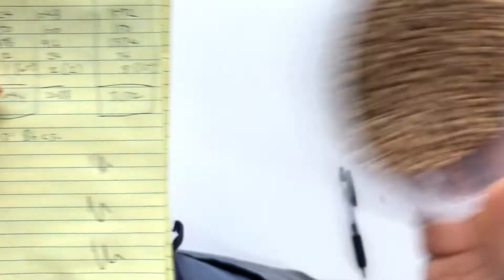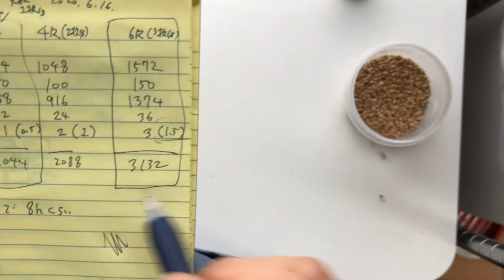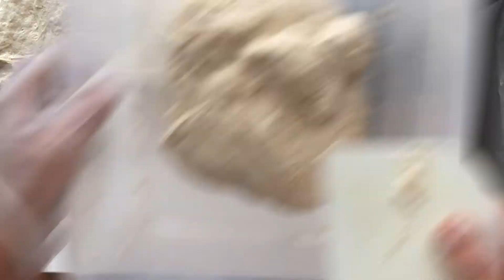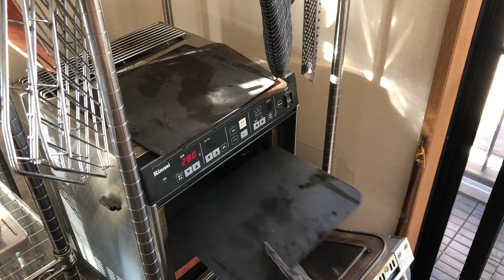フォカッチャ（実況パン中継#6 2020/06/20)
フォカッチャの作り方。実況パン中継 #6（ノーカットで喋りながら作るので、ラジオ的に聴き流して気になるところだけ見るのがオススメ）。 ブログ版はこちら。

な

（この方は冷蔵庫で24時間発酵させているそうです） 私のレシピは水分量は同じですが他が違います。 とりあえず、私の天板一枚分(内寸28cm x 25cm=700c㎡)で換算（自分の天板のサイズの平方センチメートルで比較すれば何％減らす・増やすのがよいかわかる） 。

生地 約1kg分
 強力粉or準強力粉 524g
全粒粉 50g （私は何でも全粒粉を入れるだけで入れなくてもいい。場合、上記の粉を50g増やすこと）
水458g
塩12g
生イースト 0.5g～1g
（量によって発酵時間が変わるだけです、ゆっくり発酵させる場合は少ない、早く発酵させたい場合は多く） (イーストの粉の場合はこの半分）

1次発酵→発酵するまで。
 生イースト0.5gの場合 （相対目安） 25℃で8hくらいでした。
 22℃のときは12hくらいでした。
2次発酵→なし。

焼き： 予熱最高温度 （私は280℃で） 焼き、260℃（というかそのオーブンの最高温度。家庭の電気オーブンでは230℃~250℃くらいかな。） 時間は焼けるまで（これは本当にオーブンによってまちまちなので。私のガスオーブンでは10分。
でも小さい電気オーブンでは倍かかることもあります（焼き色で判断）。